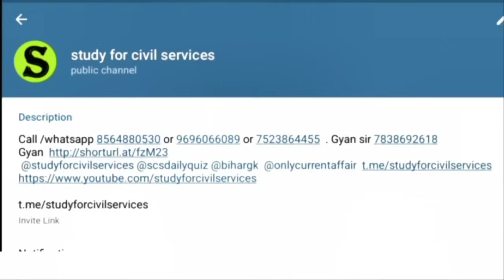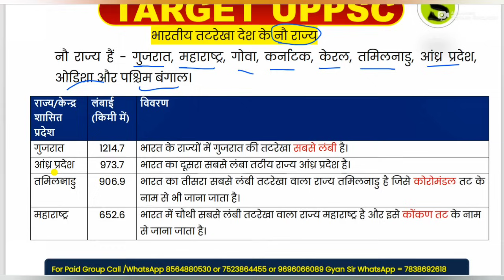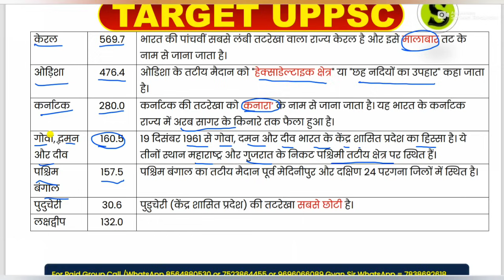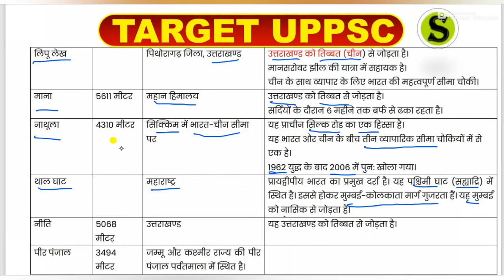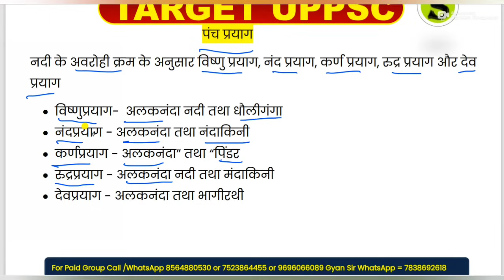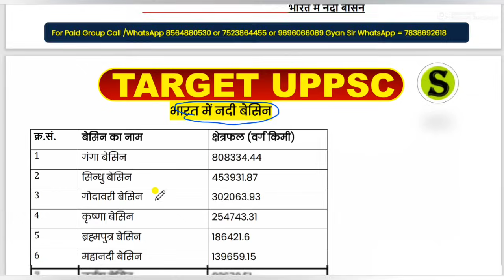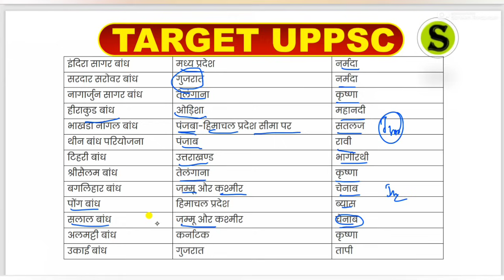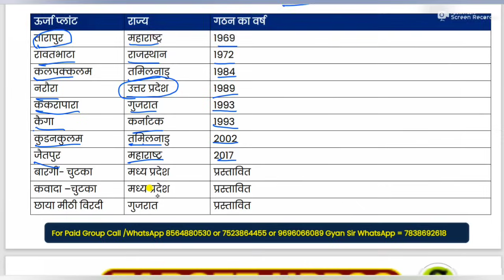uppsc 2024 most important general studies gk facts uppcs ro aro by study for civil services #4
उत्तर प्रदेश लोक सेवा आयोग uppsc uppcs up pcs psc ro aro beo apo  की तैयारी करनी है तो इन दोनों टेलीग्राम चैनल को जरूर ज्वाइन करके रखिये और इसमें दिए जाने वाले सारे UPDATES  देखते रहिये  I सबसे पहले इस वीडियो  (👉 @ ) को देखकर  telegram को google playstore से install करिए , फिर नीचे दी गई दोनों लिंक को TELEGRAM से OPEN करिए 👇
free TELEGRAM - @t
FREE QUIZ  = @t

Uppsc PCS  की बिल्कुल FREE तैयारी uppsc के best institute  @t के साथ की जा सकती है.  ये playlist और  इनके सभी updates ( जो @t मे भी मिलेंगे ) लगातार follow करने होंगे 👇
1.  uppsc test series playlist = @t
2. uppsc  paid quiz = @t
3. uppsc pyq = @t
UPPCS प्रारम्भिक परीक्षा हेतु पाठ्यक्रम
1. राष्ट्रीय एवं अंतर्राष्ट्रीय महत्व की सामयिक घटनायें
2. भारत का इतिहास एवं भारतीय राष्ट्रीय आंदोलन
3. भारत एवं विश्व का भूगोल
4. भारतीय राजनीतिक एवं शासन- संविधान, राजनीतिक व्यवस्था, पंचायती राज, लोकनीति, आधिकारिक प्रकरण आदि
5. आर्थिक एवं सामाजिक विकास- सतत विकास, गरीबी अंतर्विष्ट जनसांख्यिकी, सामाजिक क्षेत्र के इनिशियेटिव आदि
6. परवरण एवं पारिस्थिकी संबंध सामान्य विषय जैव विविधता एवं जलवायु परिवर्तन
7. सामान्य ज्ञान

1. Current events of national and international importance
3. History of India and Indian National Movement.
3. India and World geography - Physical, Social, Economic geography of India and the
World.
4. Indian Polity and governance - Constitution, Political System, Panchayati Raj, Public Policy, Rights Issues etc.
5. Economic and Social Development - Sustainable Development, Poverty Inclusion, Demographics, Social Sector Initiatives, etc.
6. General Issues on Environmental ecology, Bio-diversity and Climate Change- that do not
7. General Science
@ intro
@ uppsc paid quiz
@ uppsc 2024 exam preparation uppcs ki taiyari best paid group quiz free video  up pcs quiz uppsc most expected questions important mcq question answer by study for civil services scs gyan private limited gyan prakash mishra
@ uppsc quiz in hindi
@ uppsc current affairs quiz
@ uppsc exam preparation for beginners
@ uppcs pre exam preparation free classes
@ uppcs pre exam preparation study for civil services
@ pcs most important question
@ pcs test series by gyan sir study for civil services
@ uppsc most important question
@ uppcs most important questions in hindi
@/uppsc @/uppsc2024 @/uppcs2024 @/pcs @/uppcs
instagram ( scsgyan) - @t
gyan prakash mishra = @anrakeshmishra1